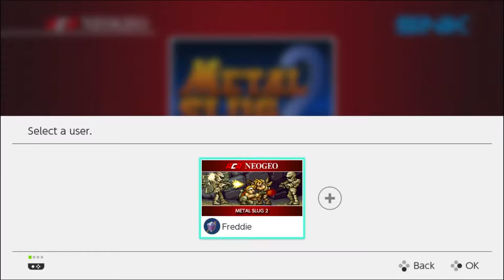Lets Play: Metal Slug 2 - Get the Hobos - Ep1 - PRP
Welcome to a new series. And by new i mean archived series that was recorded a long time ago and only just edited and released. Special guest star for this series. Fred's Mum. Hope you enjoy :)

Be a Paper Robot today!

Check out PRP on social media!

Paper Robot Plays is a Let's Play channel boasting unmatched British humour and gameplay videos... well some of those things are true!